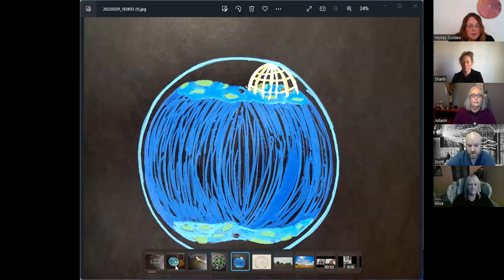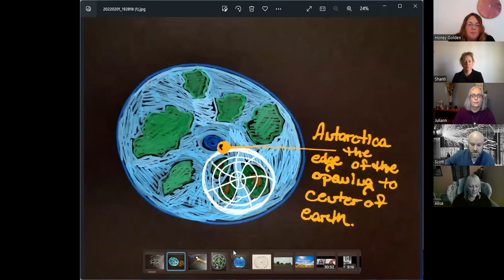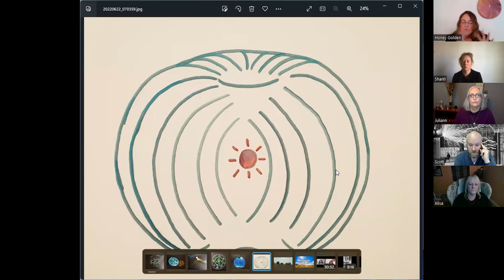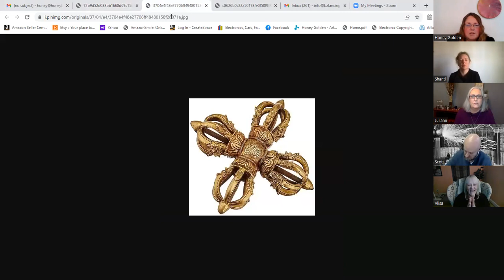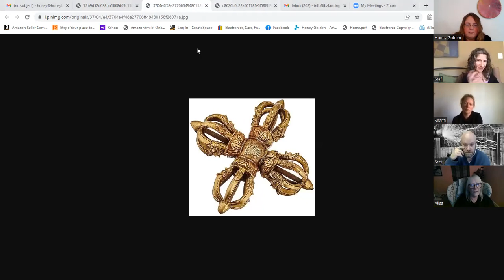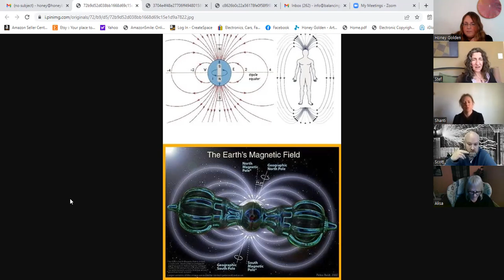Tartarian Tech, The Future Tech, Ice Wall News, Hidden History Crew Chat!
To Make an Appt. With Me...

Etsy Shop...

To see my Children's Book.